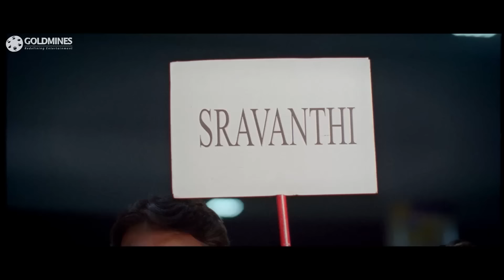राम पोथीनेनी मुंबई हॉस्पिटल के ICU मे पंहुचा तब उसने वहा हीरोइन को ऐसी हालत में देखकर उसके होश उड़ गए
Movie - Dangerous Khiladi 5